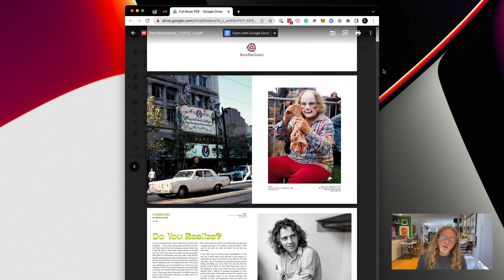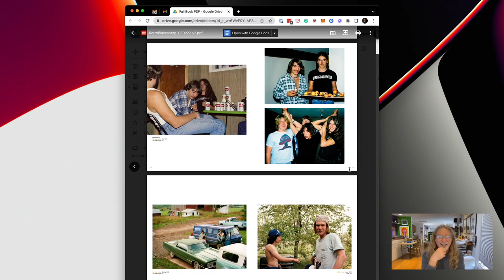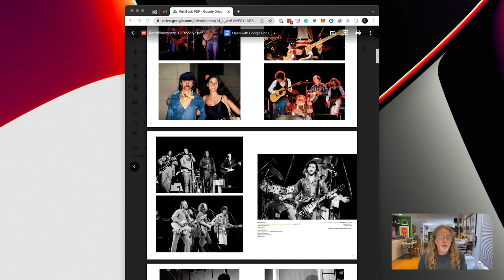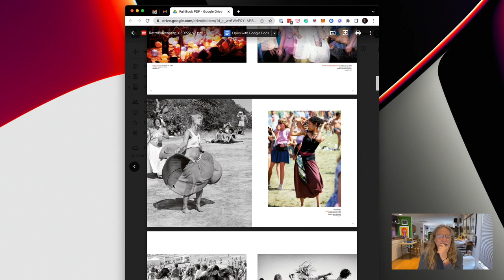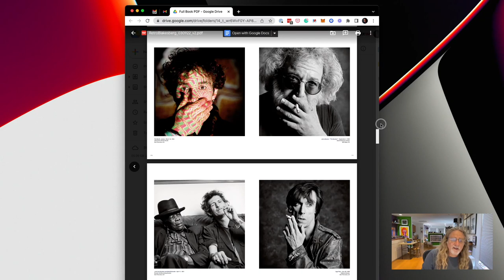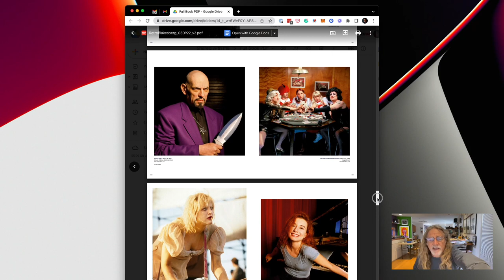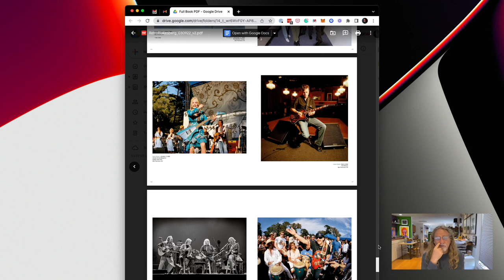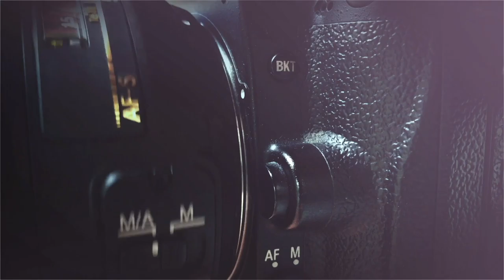A Lifetime of Photographing Music, with Jay Blakesberg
In this interview, I speak with veteran music photographer, filmmaker, and public speaker Jay Blakesberg. Over the past several decades, Jay has had the opportunity to photograph a veritable whos-who in the music industry.

We talk about his latest book chronicling a lifetime of music. Assembled by his daughter, the book is a retrospective of never-before-seen images of the superstars that created the soundtracks of many of our childhoods.

Jay is a San Francisco-based photographer, filmmaker, and public speaker whose work has been featured in Rolling Stone, Vanity Fair, Relix, and numerous other magazines. He has worked with countless musical artists, including Neil Young, Radiohead, Phish, Joni Mitchell, The Flaming Lips, Tom Waits, the Rolling Stones, Carlos Santana, and the Grateful Dead, to name just a few. Blakesberg first started documenting life with a camera in 1978 at age 16. RetroBlakesberg is his 16th coffee table book.

Check out @Retroblakesberg – the Instagram account Jay's daughter, Ricki, curated that uses Jay's work to form a compelling story of how rock ‘n’ roll, fashion, and cultural trends have evolved– as well as the looks and concepts that have remained popular as we move farther and farther away from the analog existence of Jay’s youth, and into the high-tech interconnectedness of Ricki’s generation.

Jay on Instagram: @Retroblakesberg